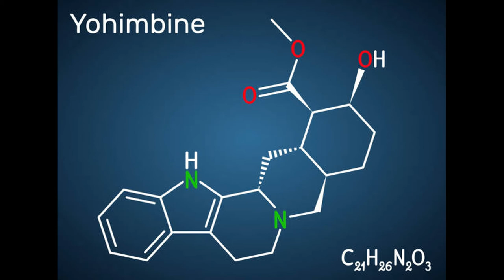5 Aphrodisiacs Foods That Boost Libido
These foods can cause physiological effects that lead to a more active sex life.

It is my goal to:
- Be your number one go-to resource in your journey of health, healing, and well-being
- Support, advise and motivate you so you can live a happy, healthy, and productive life
- Provide quality videos with the intent to help you improve your health and prevent any illnesses from occurring

My focus is on natural remedies, alternative medicine, beauty tips, food for medicine, nutrition, fitness, self-motivation, and the power of positive thinking.